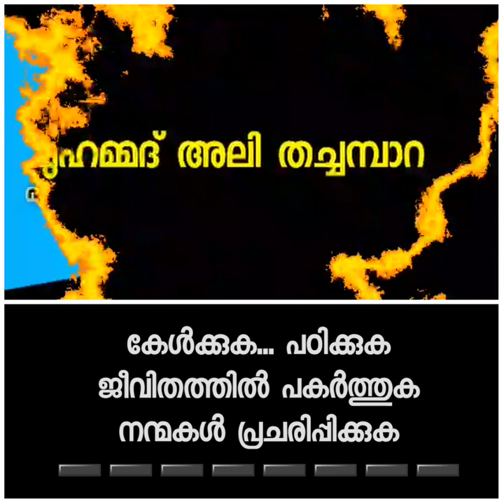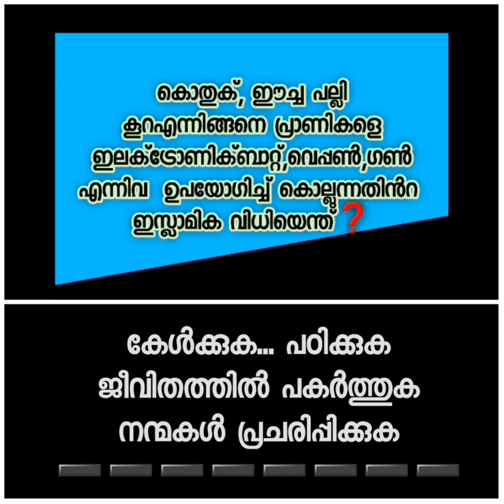കൊതുക്, ഈച്ച പല്ലി കൂറ മറ്റു പ്രാണികളെയും ഇലക്‌ട്രോണിക്‌ ഉപകരണം ഉപയോഗിച്ച് കൊല്ലുന്നതിന്റെ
കൊതുക്, ഈച്ച പല്ലി കൂറ  മറ്റു പ്രാണികളെയും   ഇലക്‌ട്രോണിക്‌ ഉപകരണം  ഉപയോഗിച്ച് കൊല്ലുന്നതിൻറ  ഇസ്ലാമിക വിധിയെന്ത്?

 *لا حرج من استعمال آلات الصعق الكهربائي المعروفة اليوم في قتل الحشرات والتخلص منها ،* وذلك لعدة أوجه :
1- المحذور هو القتل بالنار ، لحديث *أبي هريرة* رضي الله عنه أن النبي صلى الله عليه وسلم قال : ( *إِنَّ النَّارَ لاَ يُعَذِّبُ بِهَا إِلاَّ اللَّهُ* ) رواه البخاري (٣٠١٦) ، وَرَأَى النبي صلى الله عليه وسلم قَرْيَةَ نَمْلٍ قَدْ حرقها بعض الصحابة بالنار فقال : ( *إِنَّهُ لَا يَنْبَغِي أَنْ يُعَذِّبَ بِالنَّارِ إِلَّا رَبُّ النَّارِ* ) رواه أبو داود (٢٦٧٥) وصححه *النووي رحمةعليه* في "رياض الصالحين" *٥١٩*
و *الشيخ ناصر الدين الألباني*رحمه الله في "السلسلة الصحيحة" ( *٤٨٧* ) .
وأما الصعق الكهربائي فإنه يختلف عن النار ؛ لأن القتل بالكهرباء عبارة عن تفريغ شحنات لتدمير الخلايا ، وتكسير الدم بشكل سريع ، وإذا زادت قوتها إلى حد كبير أحدثت حرارةً تَظهر على المقتول بتغير لونه وتفحمه ، فيبدو كأنه أحرق بالنار ، *ولكن الواقع أنها الكهرباء وليست النار* .

സലഫി സംശയ നിവാരണ വേദി
മുഹമ്മദ് അലി തച്ചമ്പാറ